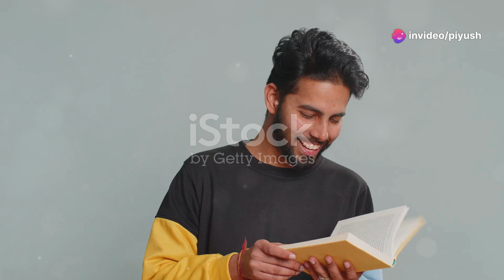संगीत और मनोविज्ञान